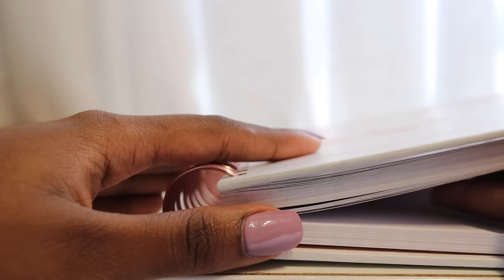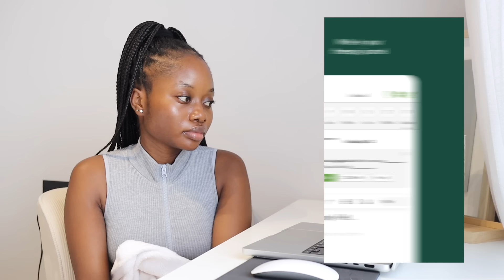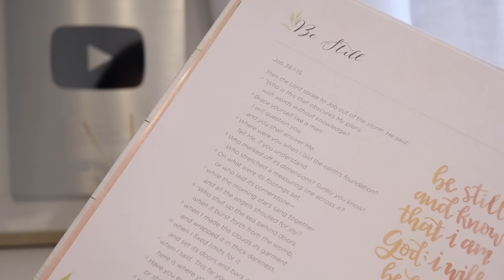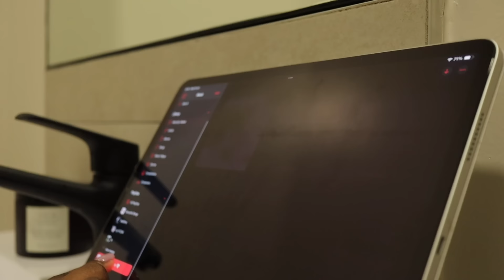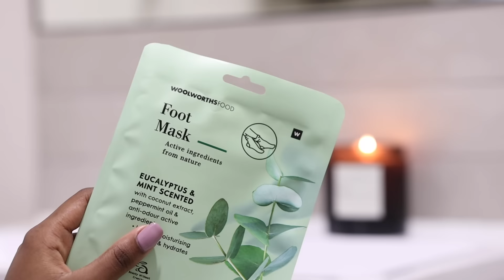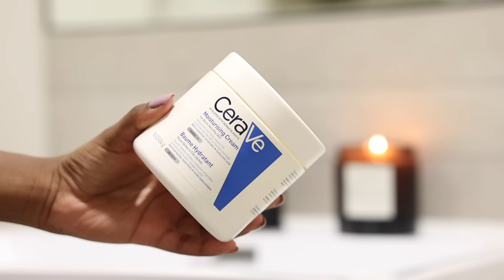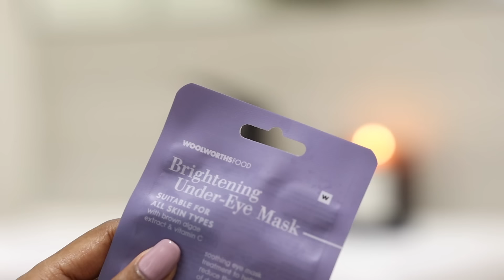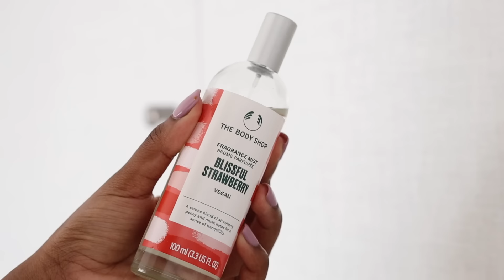my “that girl” selfcare routine | everything shower, journaling, therapy & more🧖🏾‍♀️